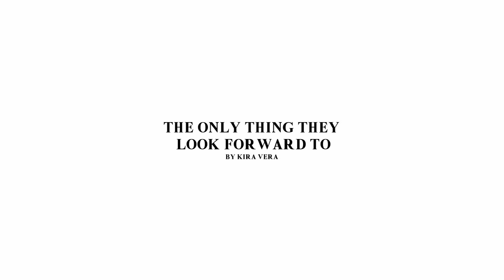The only thing they look forward to Comic Dub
Comic owned by Kira Vera

Casting
Cloud: @DarkSt0rm009
Isabelle: @shyrennva
Tifa: @OkuyamaKonori
Barret: @MarioManDX  (New special guest voice Actor)